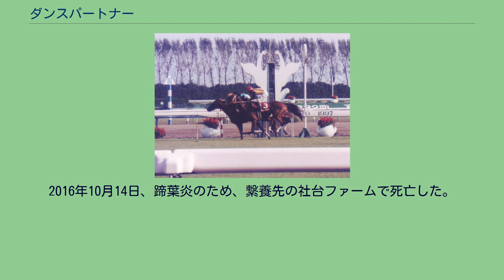ダンスパートナー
ダンスパートナーは、日本の競走馬、繁殖牝馬。
1995年の優駿牝馬（オークス）に優勝するなどの活躍をした。
半兄に青葉賞、ステイヤーズステークス優勝馬エアダブリン（父：トニービン）、全弟に菊花賞馬ダンスインザダーク、全妹に桜花賞馬、ヴィクトリアマイル優勝馬ダンスインザムード、全弟に種牡馬のトーセンダンスがいる。
※馬齢は2000年以前に使用された旧表記（数え年）で統一する。
ダンスパートナーはゲートが苦手なためにデビューは1995年1月の小倉競馬の新馬戦までずれ込んだが、出遅れながらも2馬身差で勝利した。
その後、ダンスパートナーはこの出遅れ癖で後方からのレースを余儀なくされ、2戦目のオープン特別のエルフィンステークスで2着、チューリップ賞でも2着になった。
阪神・淡路大震災のため、京都競馬場で行われた桜花賞でも出遅れ癖は治らず、これが原因でダンスパートナーはワンダーパヒュームの2着に敗れた。
3番人気に支持されたオークスではこの出遅れ癖が解消され、2着のユウキビバーチェに1馬身3/4の差を付けて優勝、GI初制覇を遂げた。
しかも、翌週の日本ダービーを優勝したタヤスツヨシよりも速い勝ちタイム（共に良馬場でオークス：2.26.7、ダービー：2.27.3）だったことで高い評価を得た。
オークス後、ダンスパートナーはフランスへ遠征し、ステップレースのノネット賞で2着、GIのヴェルメイユ賞で6着の成績を残した。
帰国後、ダンスパートナーは牝馬限定のエリザベス女王杯ではなく菊花賞に挑戦した（エリザベス女王杯が翌年から古馬に開放されることが決まっていたため「エリザベス女王杯は来年以降でも取れる」ということで、菊花賞に出走した）。
菊花賞への牝馬出走は18年ぶり、勝てば48年ぶりという歴史的挑戦で1番人気に支持されるも、結果はマヤノトップガンの5着に敗れた。
菊花賞後、阪神牝馬特別にも出走したが2着に敗れてしまい、結局この年ダンスパートナーはオークスしか勝てなかった。
しかしながら、このオークス優勝が評価され、JRA賞最優秀4歳牝馬を受賞している。
1996年、初戦となったアメリカジョッキークラブカップでは、武豊がスキーキャプテンを選んだため、このレースのみ蛯名正義が騎乗して2着。
その後、武豊に鞍上が戻り京都記念2着、大阪杯4着と相変わらず惜敗が続いた。
京阪杯で四位洋文が初めて騎乗して優勝し、宝塚記念ではマヤノトップガンの3着と好走した。
秋は京都大賞典4着を経て、古馬に開放されリニューアルしたエリザベス女王杯に出走。
このレースで1番人気に推されたダンスパートナーはヒシアマゾンらを退けて優勝、GI2勝目を挙げた。
エリザベス女王杯後、ジャパンカップ10着、有馬記念6着と勝てなかったものの、ダンスパートナーはJRA賞最優秀5歳以上牝馬を受賞している。
1997年、初戦となった香港のクイーンエリザベス2世カップに出走するが8着に敗れた。
続く鳴尾記念では河内洋とコンビを組んだが、3着に終わった。
宝塚記念は引き続き河内が騎乗したが、前年に続きマーベラスサンデーの3着に終わった。
秋は京都大賞典2着を経て、エリザベス女王杯に出走して連覇を目指したが、ゴール前の最後の直線で馬群に突っ込む不利を蒙りながらエリモシックとの競り合いに持ち込んだが、2着に競り負けて連覇はならなかった。
続く有馬記念は、終始後方のまま全く走らずシルクジャスティスの14着に敗れ、このレースを最後に現役を引退した。
現役時代は前述の通り、出遅れ癖や気性的な面から追い込みを主とした脚質だったため、展開が向かないなどの惜敗（2着が9回ある）が多く、通算成績は25戦4勝（うち重賞3勝）にとどまっている。
引退後は繁殖牝馬となった。
サンデーサイレンス譲りの激しい気性のためか、なかなか活躍馬が出なかったが、2012年の中山金杯でフェデラリストが優勝し、産駒初の重賞制覇を果たした。
2016年10月14日、蹄葉炎のため、繋養先の社台ファームで死亡した。